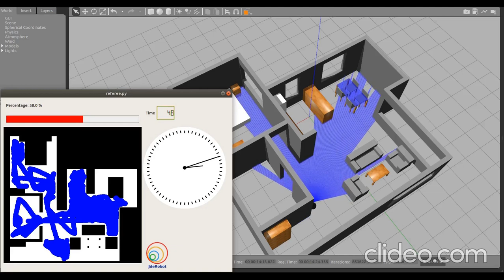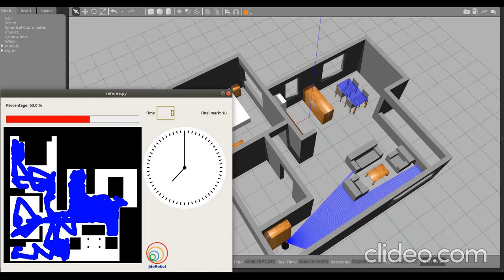Vacuum cleaner (spiral and bump and go algorithm)